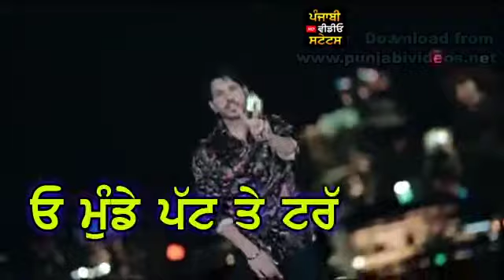Munde patt te by Jass Bajwa New Punjabi song WhatsApp status video by SS aman